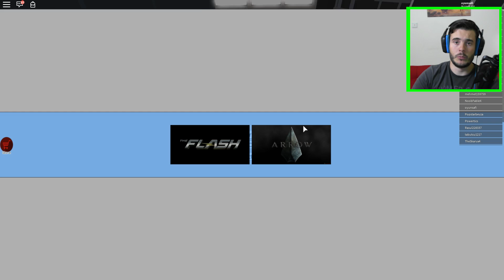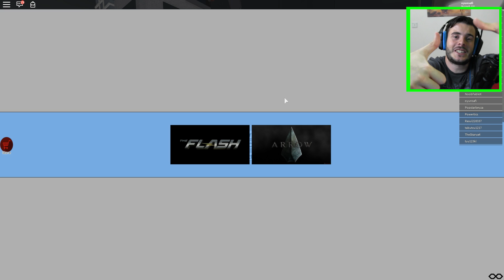FLASH OLDUM !!! / ROBLOX Wall Run Flash / ROBLOX Türkçe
Instagram : osmantpc